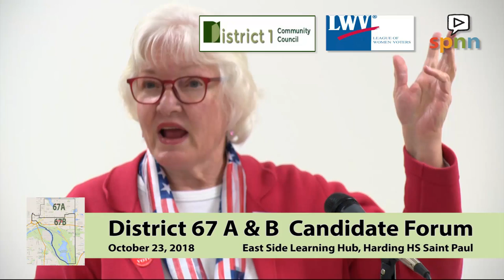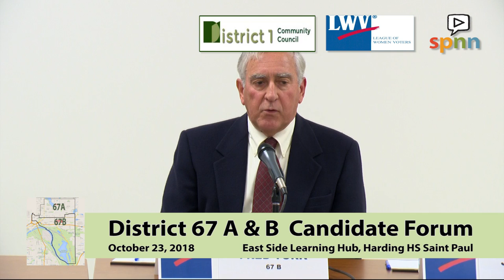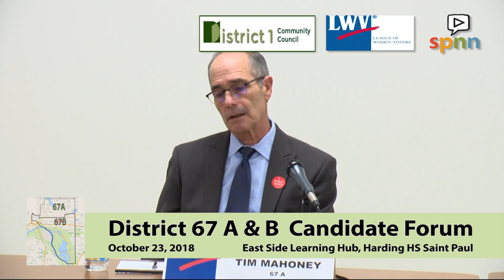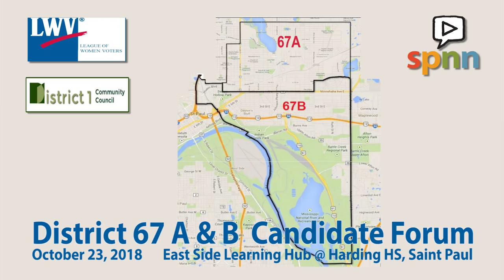District 67 A & B Candidate Forum - 10-23-18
The League of Women Voters - Saint Paul and the District One Community Council present this candidate forum for MN Districts 67 A and B, held at the East Side Learning Hub, at Harding High School.